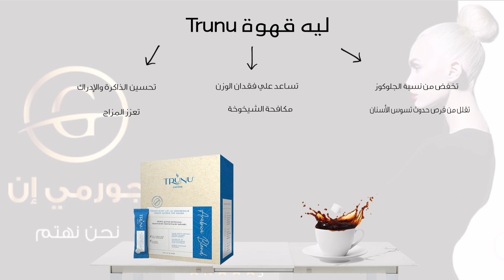قهوة_ترونو_للتخسيس trunu_coffee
قهوة ترونو (TrüNü):
• تحتوي على مضادات الأكسدة.
• تحتوي قهوة ترونو على 5 جرام من الألياف الغذائية القابلة للذوبان 100٪
• تحتوي على النياسين والمغنيسيوم والريبوفلافين والمنغنيز والبوتاسيوم
• تخفض من نسبة الجلوكوز
• تقلل من فرص حدوث تسوس الأسنان
•تساعد على فقدان الوزن
• تأثيرات قوية لمكافحة الشيخوخة
• تمنع السرطان
رابط المتجر :
يوجد توصيل مجاني  إلى جميع أنحاء المملكة ،سارع بالطلب